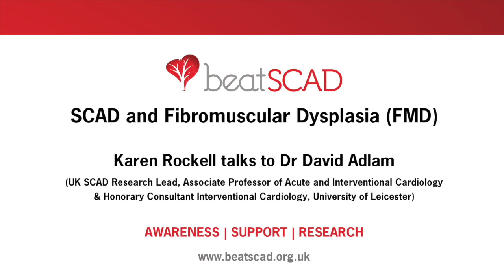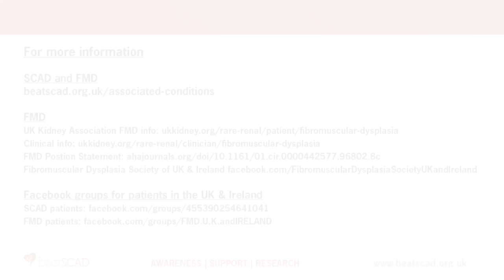A discussion about Spontaneous Coronary Artery Dissection (SCAD) and Fibromuscular Dysplasia (FMD).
Beat SCAD Co-Founder and FMD patient advocate Karen Rockell talked to UK SCAD research lead, Dr David Adlam, about SCAD and FMD, asking questions, including whether management or treatment is different for SCAD patients with FMD and if having FMD increases the risk of recurrent SCAD.

00:38 How many UK SCAD patients also have FMD?
06:40 Should SCAD patients who had scans a few years ago to look for FMD be rescanned now there’s more knowledge about FMD?
09:25 Is management or treatment different for SCAD patients with FMD?
11:48 Where are the clinical trials taking place?
13:28 Does having FMD increase the risk of recurrent SCAD?
18:08 What is an aneurysm and how concerned should SCAD patients be if they have one?

18 November  2022